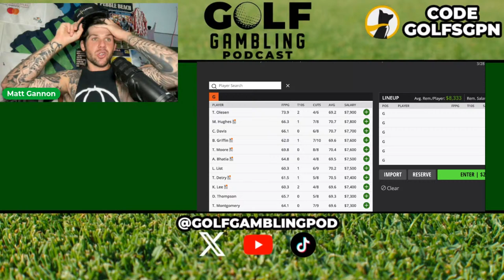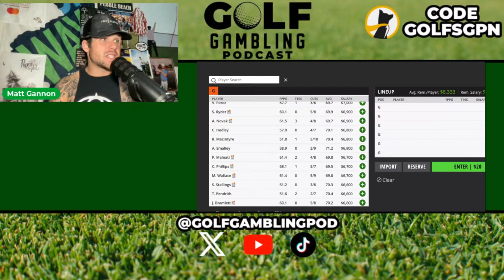2024 Houston Open DFS Picks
In this episode of the Golf Gambling Podcast on the Sports Gambling Podcast Network, Matt Gannon breaks down the DFS pricing for the 2024 Houston Open. He gives out all his favorite plays and fades from each price tier in DFS for the 2024 Houston Open.

 / sportsgamblingpodcast

Sean Green -

 / seantgreen
Ryan Kramer -

 / kramercentric

21+ to wager. Please Gamble Responsibly. Call 1-800-NEXT-STEP (AZ), 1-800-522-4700 (KS, NV), 1-800 BETS-OFF (IA), 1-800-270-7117 for confidential help (MI)ar